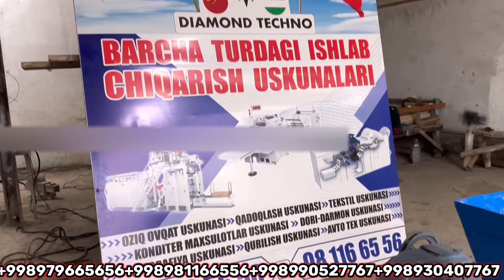700$GA STANOK OLIB 700$ OYIGA DAROMAD QILING KIR SOVUN ISHLAB CHIQARISH BIZNESI☎️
Sovun Stanok Uchun Nomer👇👇👇

BIZNI KURSLARIMIZGA QO'SHILING